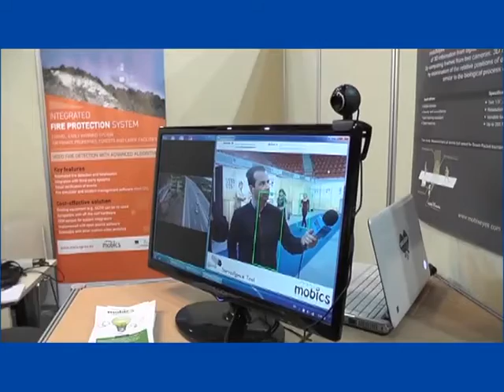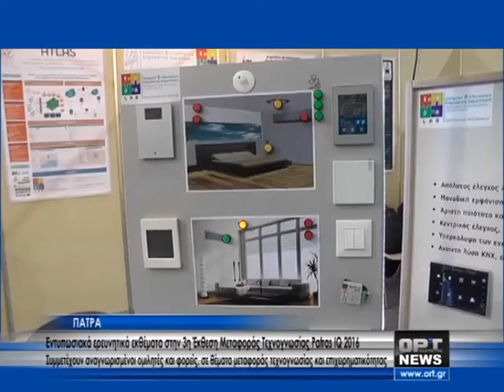PATRAS IQ στο αθλητικό κέντρο «Δημήτρης Τόφαλος»